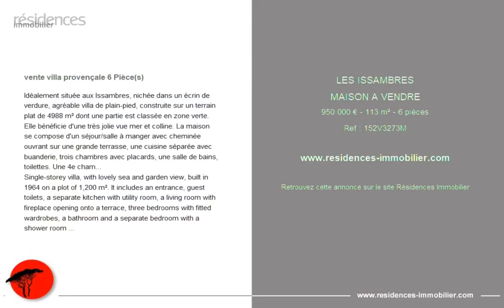LES ISSAMBRES - MAISON A VENDRE - 950 000 € - 113 m² - 6 pièce(s)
Référence : 152V3273M

vente villa provençale 6 Pièce(s)

Idéalement située aux Issambres, nichée dans un écrin de verdure, agréable villa de plain-pied, construite sur un terrain plat de 4988 m² dont une partie est classée en zone verte. Elle bénéficie d'une très jolie vue mer et colline. La maison se compose d'un séjour/salle à manger avec cheminée ouvrant sur une grande terrasse, une cuisine séparée avec buanderie, trois chambres avec placards, une salle de bains, toilettes. Une 4e chambre accessible par l'extérieur avec salle d'eau et WC attenants Une piscine traditionnelle clôturée de 11 m x 5,50 m fonctionnant au sel complète cet ensemble, Honoraires d'Agence à la charge du vendeur.

Single-storey villa, with lovely sea and garden view, built in 1964 on a plot of 1,200 m². It includes an entrance, guest toilets, a separate kitchen with utility room, a living room with fireplace opening onto a terrace, three bedrooms with fitted wardrobes, a bathroom and a separate bedroom with a shower room and WC. House connected to mains drainage. A traditional fenced swimming pool of 11 mx 5.50 m running on salt completes this set, as well as a non-constructible flat land with trees with an area of 3,788 m².

Cette annonce vous est proposée par l'agence AGENCE LEONIE LELIEVRE

|2831753|